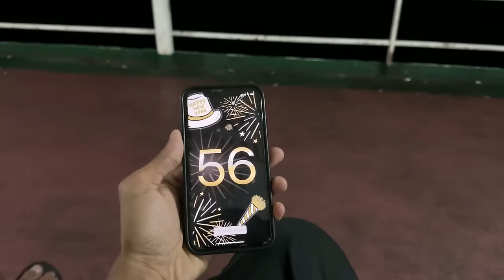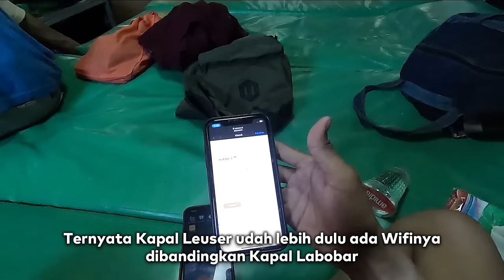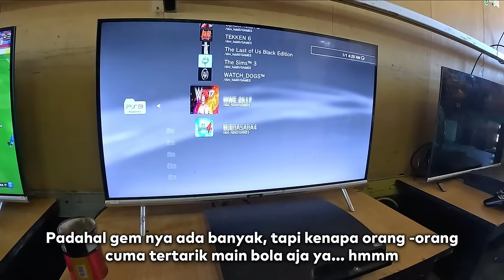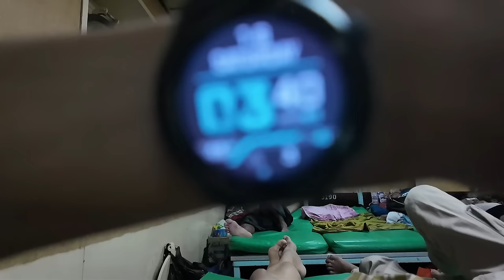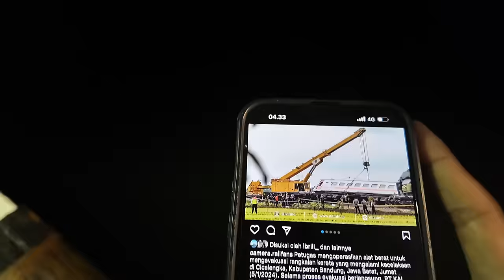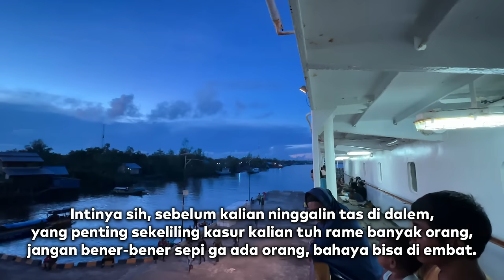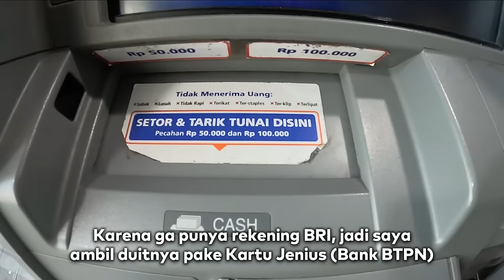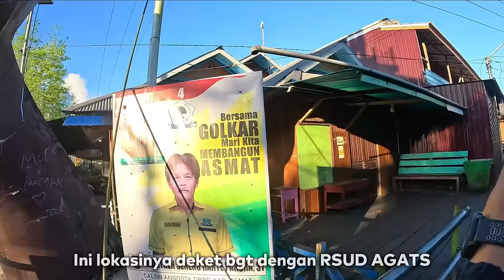TRIP PAPUA - Ep.14 Sandar 3 Jam di Agats, Kota Unik di Papua (KM Leuser #2)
Hallo.

Ini adalah video PART 2 perjalanan 12 Hari naik Kapal KM Leuser dari Merauke - Surabaya dengan tarif Rp 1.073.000,,-

TAMAT

Di Part 2 ini, kita akan singgah di sebuah kota yang terbilang cukup unik, kota yang cukup terisolir, tapi sudah modern sejak 2007. Wah menarik nih, Kota apakah ituu ?? jawabannya ada di video kali ini.

Selamat Menonton!

Start Merauke    : 4 Januari 2024 (17:00 WIT)
Finish Surabaya : Estimasi 16 Januari 2024

Tarif Merauke - Surabaya Rp 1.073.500,- (Satu Juta, Tujuh Puluh Tiga Ribu, Lima Ratus)
Kelas : Ekonomi ( Kapal Leuser tidak memiliki kamar Kelas / VIP)
Rute Kapal Leuser :
Merauke - Agats - Timika - Dobo - Tual - Saumlaki - Ambon - Wanci - Bau-Bau - Makassar - Labuan Bajo - Bima - Denpasar - Surabaya

Saya pesan tiket di Aplikasi Pelni Mobile

Sebelum naik kapal jarak jauh, baiknya persiapin :
1. Baju salin yang cukup (Di kapal tidak boleh nyuci)
2. Uang Cash yg cukup (Di kapal gak ada ATM)
3. Bawa makanan / Minumam yg bisa diseduh (Di Kapal ada air panas gratis)
4. Bawa gelas buat ngeteh / ngopi (ospional)
5. Bawa Peralatan mandi
6. Bawa anduk yg cepet kering (bisa pakai kanebo)
7. Bawa cemilan (Harga makanan di kapal mahal)
8. Bawa lauk kering (untuk penambah nafsu makan)
9. Bawa saos atau kerupuk (buat nambah nafsu makan)

Info lebih lengkapnya, ada di Video yakss.